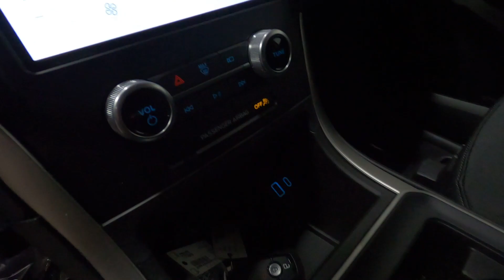New 2023 FORD EDGE SE SUV For Sale In Columbus, OH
Please visit Ricart Ford to view this New ATLAS BLUE METALLIC 2023 FORD EDGE SE for sale near Columbus, Ohio.

Stock #: FTP1873

Description:
2023 FORD EDGE SE
New 2023 Ford Edge Suv is For Sale in Columbus, Ohio. This model has a EcoBoost 2.0L I4 GTDi DOHC Turbocharged VCT engine, Automatic transmission, and is finished in Blue paint. Whatever questions you might have about this vehicle, you can be certain that our sales advisors can assist you every step of the way. On top of that, our financing experts are prepared to help you find the lease or finance option that is right for you. Find us at 4255 S Hamilton Road in Groveport, OH 43125, servicing customers throughout Central Ohio.